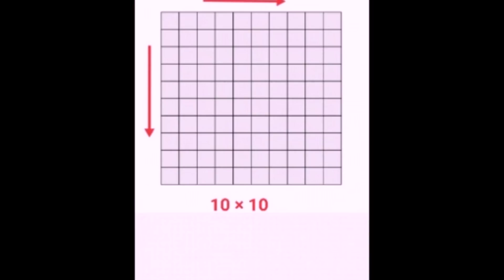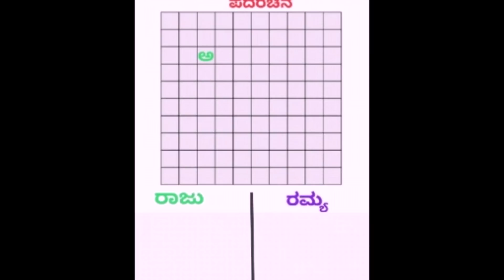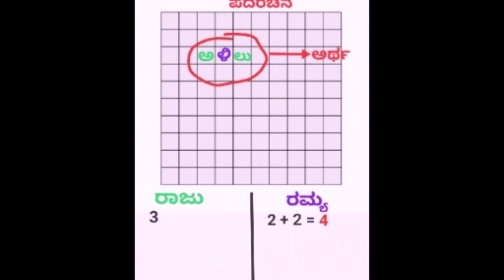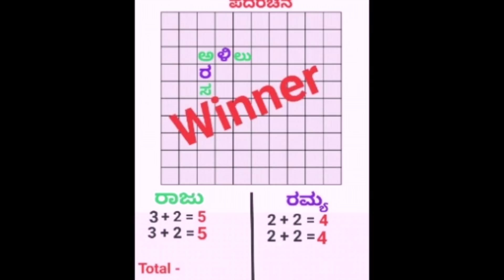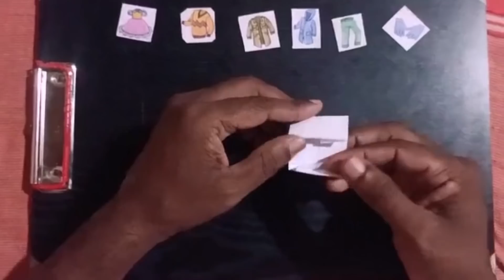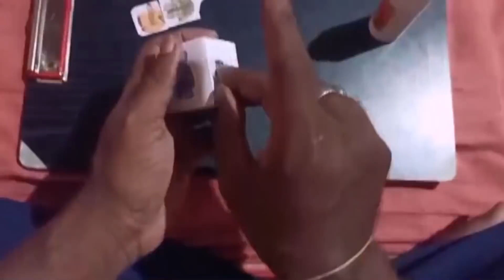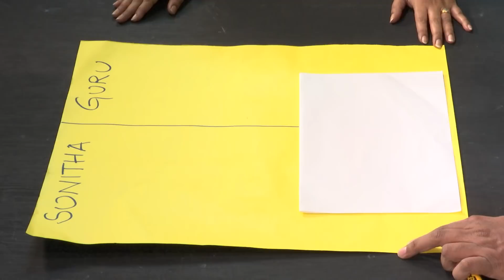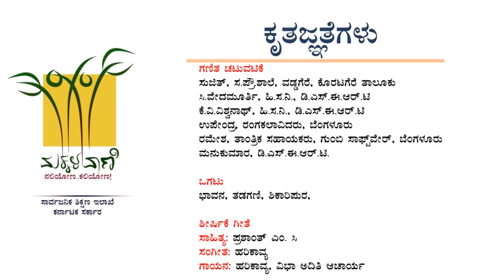Day 43 - Makkala Vani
ಮಕ್ಕಳವಾಣಿ - ನಲವತ್ತಮೂರನೆಯ ದಿನದ ಕಾರ್ಯಕ್ರಮ, Makkala Vani - Day 43, Department of Public Instruction, Government of Karnataka.

ನೀವು ಕಳುಹಿಸಿದ ಸಂಪನ್ಮೂಲಗಳನ್ನು ಸಂಪಾದಕ ಮಂಡಳಿಯು ಪರಿಶೀಲಿಸಿದ ನಂತರ ಆದ್ಯತೆಯ ಮೇರೆಗೆ ಪ್ರಸಾರ ಮಾಡಲಾಗುವುದು.